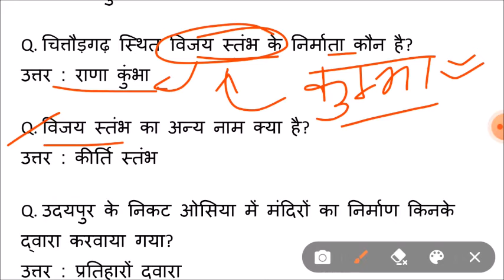rajsathan gk one liner question for police,patwari,ldc,bstc,ptet,reet,gram sevak,forest gurd,raj gk